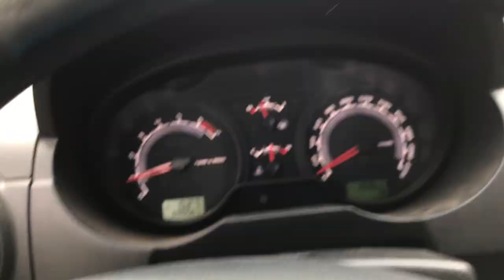Filme Fazenda - bruto sem editar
Todas as imagens desse filme foram capturadas em uma única propriedade rural, no Mato Grosso, Brasil.

Compilado de imagens salvas do Iphone.

Videos de animais, tamandua, onça pintada, aves...
vídeos cachorro encontrando animais